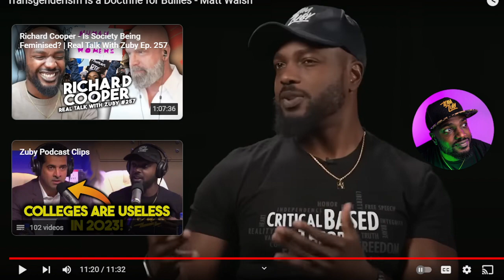Matt Walsh And Zuby Claim a Transgenderism Is a Doctrine for Bullies